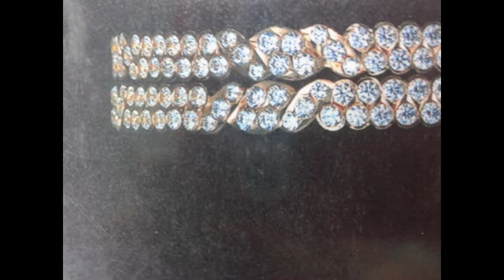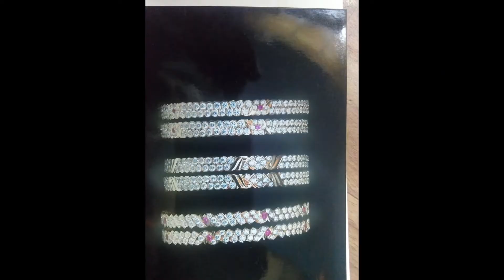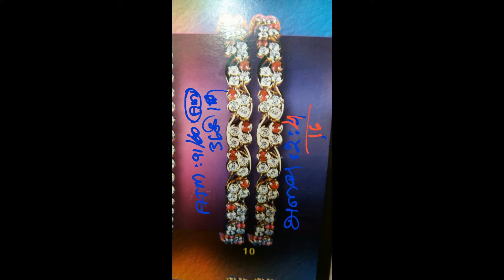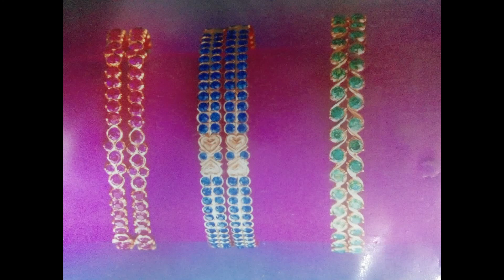Gold Bangles || South Indian jewellery Designs|Indian Bangale designs |AGR JEWELL ART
Latest Gold Bangles Designs || South Indian jewellery Designs  | AGR JEWELL ART
 indian gold bangale designs
south indian gold bangale designs
AGR JEWELL ART
JEWELLERY DESIGNS